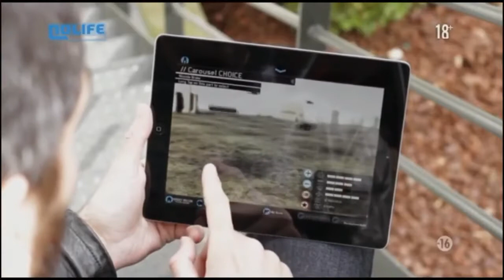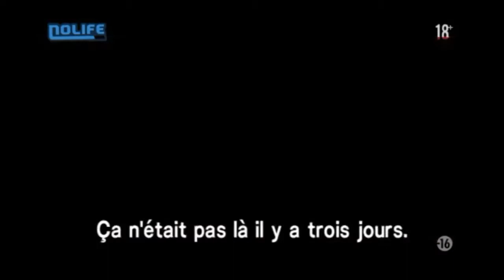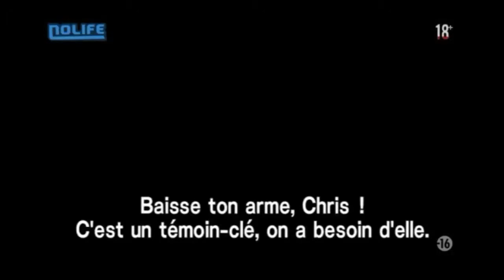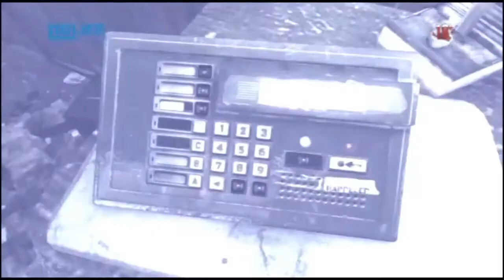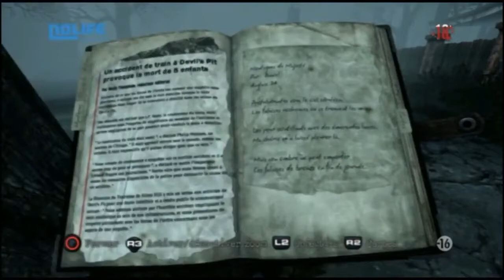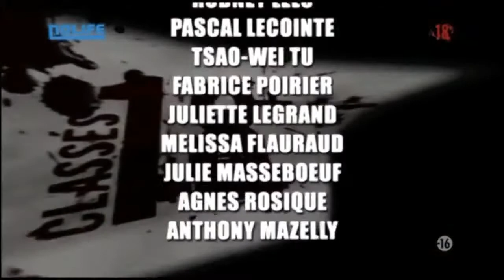#58 Avril 2012 Une émission un peu spéciale - Classé 18+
Classé 18+